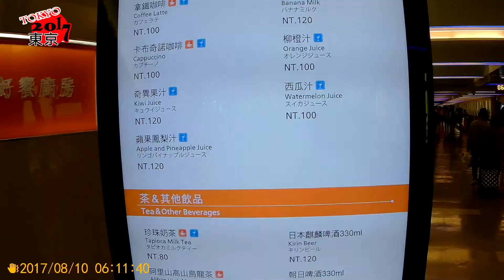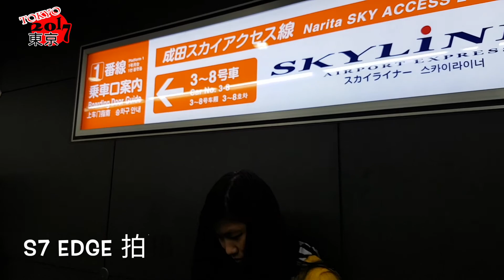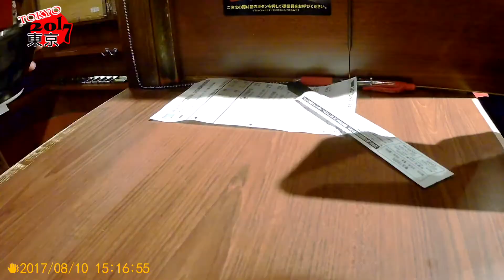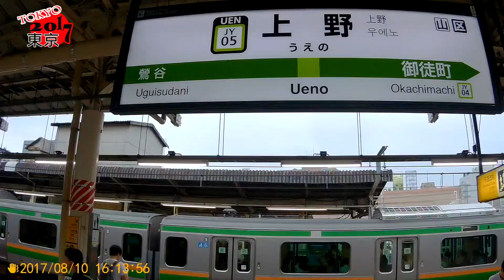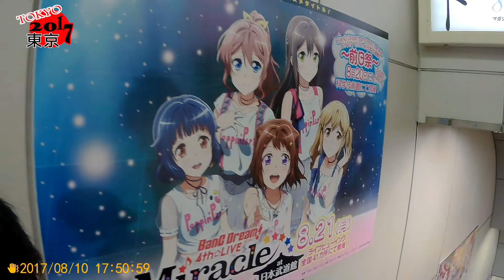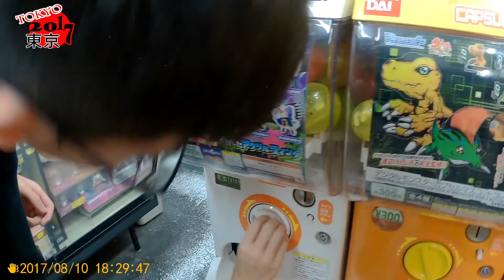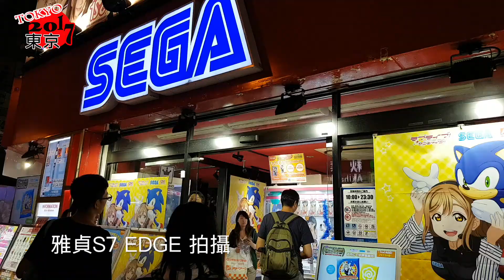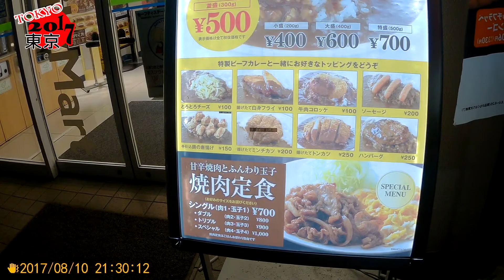2017東京1080p（1)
日本東京6天5夜自由行